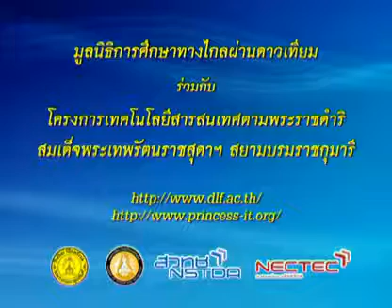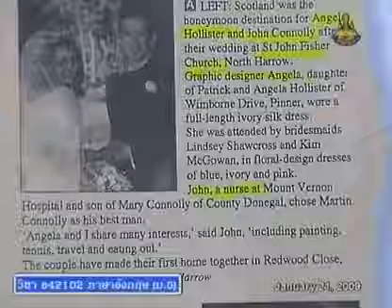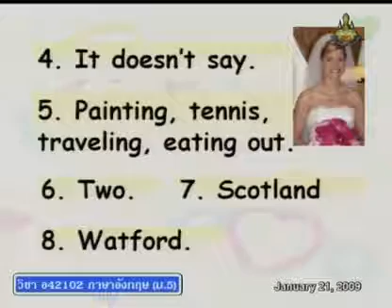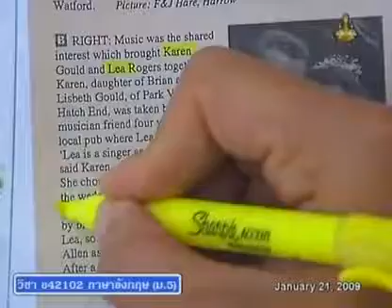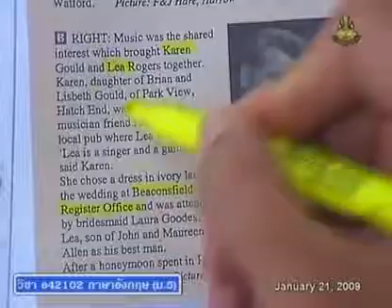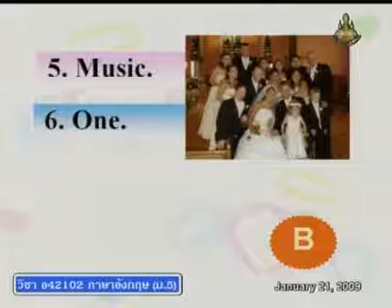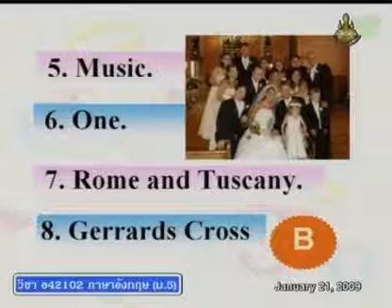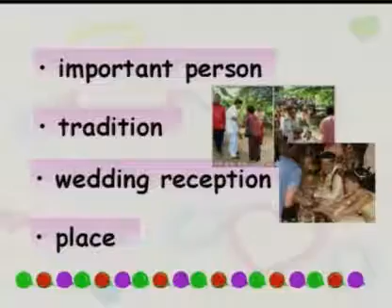271 51enM5 090Dh englishm 5 อังกฤษม 5